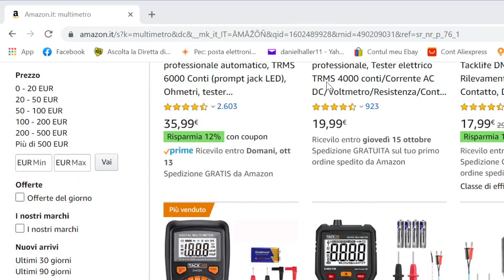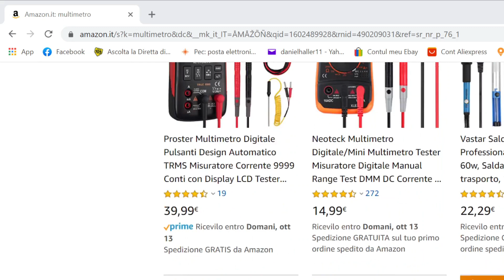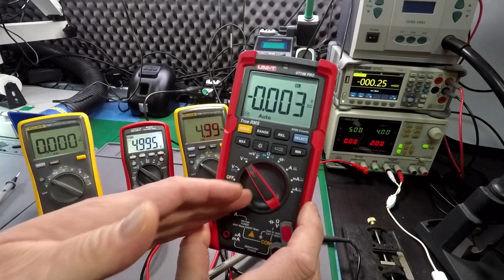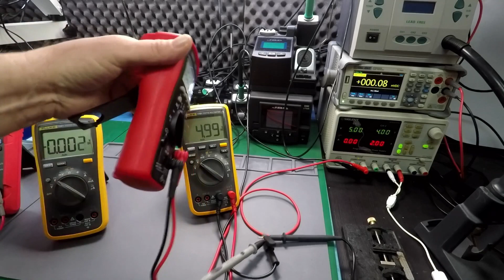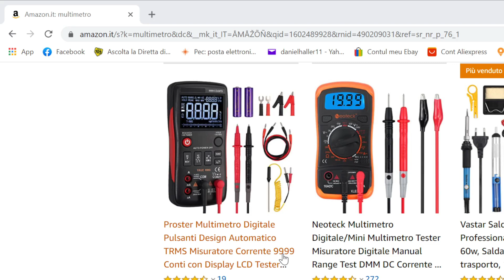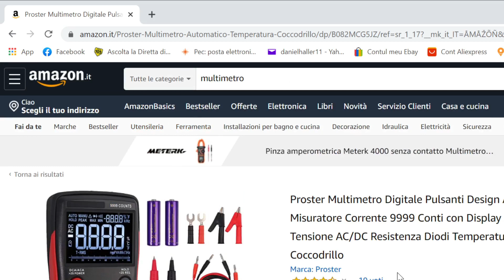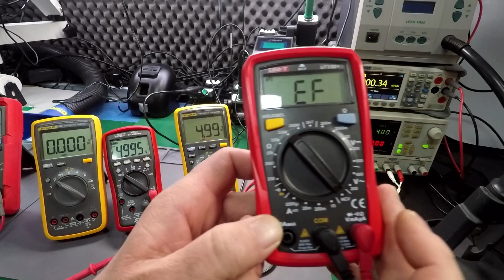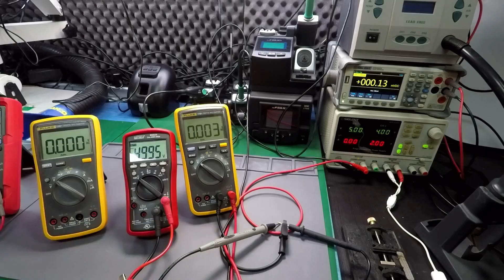Quale multimetro bisogna avere per riparare telefoni,computer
In questo video vi presento i miei multimetri,e cosi potete capire quale multimetro bisogna avere,e perché,per riparare telefoni computer,e altri dispositivi.  Se hai bisogno di una riparazione,vieni a trovarci. 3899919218 disponibile anche chat Whatsapp.
Link flussante che uso Amtech NC 559
Alimentatore da banco